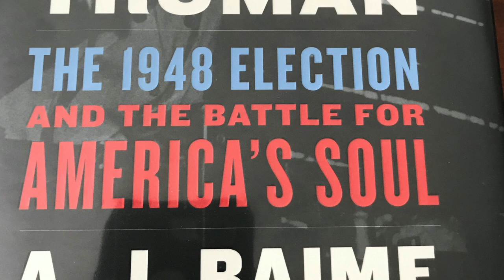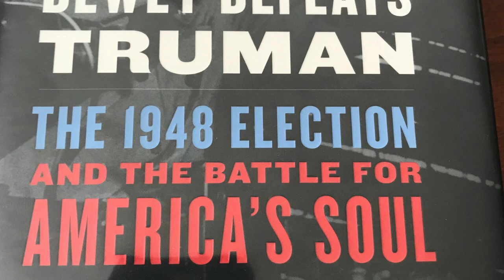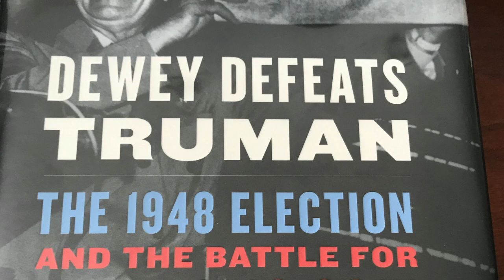The Only Real Option for President 2020 - Robert Morrison - Second Bill of Rights - Ep. 30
The Second Bill of Rights.
My Fellow Americans: I’m Robert
Morrison. I’m the Liberty Party candidate
for President of the United States.

A new book—Dewey Defeats Truman—is
all about the stunning election upset of
1948.

Too many people think that race was all
about personality. Yes, Thomas Dewey
did look like the little man on top of the
wedding cake. And, yes, he was a cold
fish.

But Harry Truman didn’t just out-
campaign Dewey. It wasn’t all “Give ‘em
Hell, Harry!”

Here’s what Harry actually campaigned
FOR.

“Everyone should have the right to a
decent home, the right to an education,
the right to adequate medical care, [and]
the right to a worthwhile job…”

And, of course, Harry Truman stumped
for civil rights at a time when civil rights
were being denied in too many states.

ALL of what Harry fought for was what
Franklin D. Roosevelt offered the nation
four years earlier, in his 1944 State of
the Union Address.

Both Roosevelt and Truman won their
elections by standing for high ideals and
true principles.

I know WHY we don’t have the Second
Bill of Rights that Roosevelt and Truman
fought for.

I was a young Democratic candidate for
the New York State legislature. I was for
all those same things that all Democrats
in those days favored.

BUT the reason we do not have the
Second Bill of Rights—right to decent
housing, Medicare for ALL, and a
worthwhile job—is because Planned
Parenthood took over the Democratic
Party.

THAT is why I was run out of the party.
That’s why—fifty years later—the LAST
pro-life Democrat was run out of
Congress. That was Chicago’s Dan
Lipinski.

The power of Planned Parenthood’s
billions of federal and state monies
allow it to raise millions for pro-choice
candidates—and defeat pro-life ones.

And because of that stranglehold
Planned Parenthood has on the
Democrats, no opposition to abortion on
demand can be tolerated.

Vice President Joe Biden says he will
bring back the Franklin Roosevelt
policies.

But Vice President Biden opposes
Medicare for ALL that Roosevelt and
Truman favored.

AND, the Vice President has dropped his
43 years of support for the Hyde
Amendment. That pro-life law said
Americans of today do not have to pay
taxes to kill Americans of tomorrow—the
unborn.

Now, Vice President Biden will tax us for
the deaths of millions. He will force the

Little Sisters of the Poor to dispense
lethal pills that kill unborn children.

He will violate the consciences of tens of
millions of Americans by forcing us to
pay for abortion.

Vice President’s abandonment of his
decades of voting for the Hyde
Amendment shows the power of
Planned Parenthood—that Death Star.
Unless he gave in to them, he could not
have survived in Democratic politics.

This is why there were Reagan
Democrats. Reagan was pro-life and
anti-Soviet. This is why tens of millions
of us felt abandoned by the Democratic
Party.

Tromp* claims to be Pro-Life. But that’s
phony. He shovels billions of dollars to
Planned Parenthood. And his cruelty

and viciousness toward everyone make
him the worst man in the country to
carry the Pro-Life banner.

We are forming the Liberty Party. We
want to pursue the policies of Roosevelt,
Truman, and JFK. They never said a
word about killing the unborn. They
never gave any support for overturning
marriage. And they certainly never
favored sex changes for 9-year old boys.

We respectfully ask for your support. We
believe politics should be about high
ideals and true principles. We seek to
Make America Just Again.

I’m Robert Morrison. Thank you for
listening. And May God keep you and